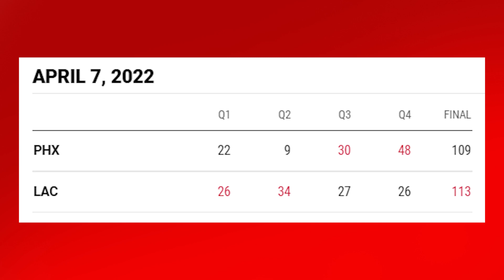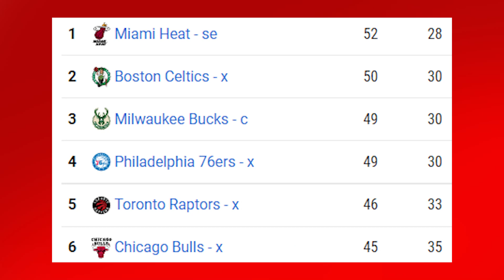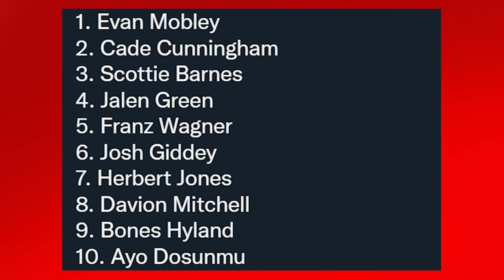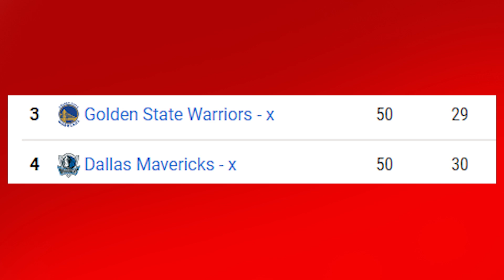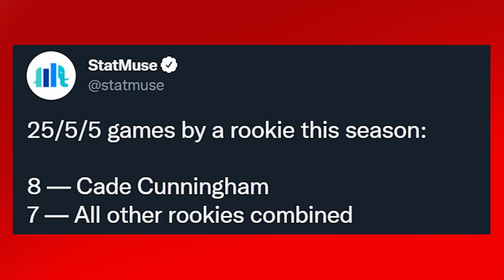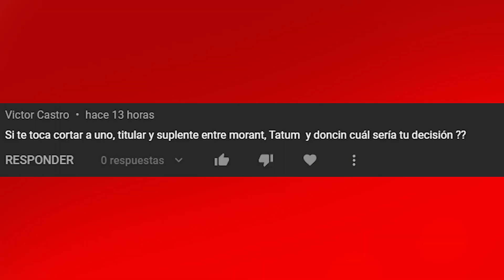LEBRON QUIERE A CURRY! JUGARÁN JUNTOS? NETS, CELTICS Y PLAYOFFS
LeBron quiere jugar al lado de Curry. James buscará el fichaje por Warriors o Curry el de Lakers? La estrella de Golden State habló. Nets con Durant e Irving remontan a Knicks, Celtics hunde a Bulls antes de Playoffs y novedades del posible traspaso de Davis en el mercado. Doncic, Mavs y Clippers siguen sorprendiendo. Entérate de todas las noticias NBA

Foto thumbnail: bleacherreport/tw